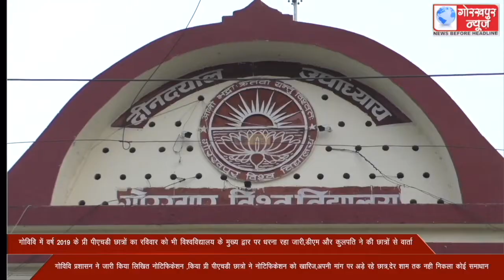गोविवि में वर्ष 2019 के प्री पीएचडी छात्रों का रविवार को भी विश्वविद्यालय के मुख्य द्वार पर धरना रहा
गोविवि में वर्ष 2019 के प्री पीएचडी छात्रों का रविवार को भी विश्वविद्यालय के मुख्य द्वार पर धरना रहा जारी,डीएम और कुलपति ने की छात्रों से वार्ता, गोविवि प्रशासन ने जारी किया लिखित नोटिफिकेशन ,किया प्री पीएचडी छात्रो ने नोटिफिकेशन को खारिज,अपनी मांग पर अड़े रहे छात्र,देर शाम तक नही निकला कोई समाधान।।